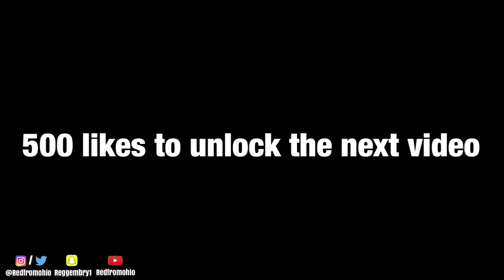Smash, Marry or Kill ft. Yg & Heatcheck Kev